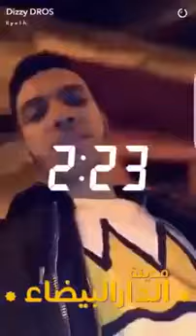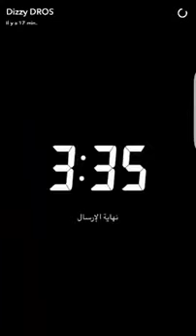Dizzy dros khari 3la Don big bdahk 😂😂hhhhh